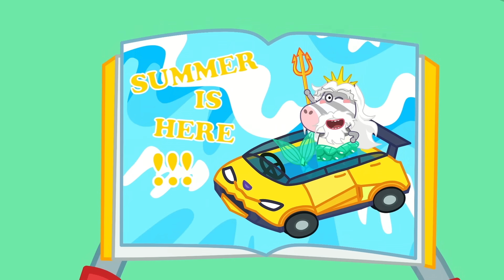Кто мой настоящий папа? - Правила поведения с незнакомцами Опасность | Wolfoo Russian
🍀 Об этом канале:

Wolfoo - милый волк, который живет на холме в небольшой американской деревне со своими родителями и сестрой Люси. Пандо и Кэт - лучшие друзья Wolfoo.

Давайте исследуем мир вместе с Wolfoo через рассказывая ежедневные истории о семье, друзьях, учителях и соседях.

С целью вовлечения детей в возрасте от 2 до 8 лет мы стараемся, чтобы дети многому научились из наших видеороликов (например, о творчестве, здоровых привычках, хорошем поведении и т. Д.).

🍀 Лучшее время для тебя и твоей семьи!

🍀 Все аудио и визуальные материалы на этом канале принадлежат SCONNECT.

🍀 КРЕДИТ
Администратор: Quan Thai, Diep Le
Исполнитель: Phuong Nguyen